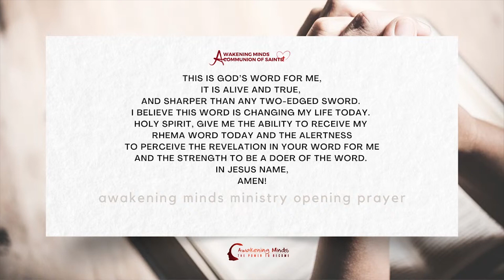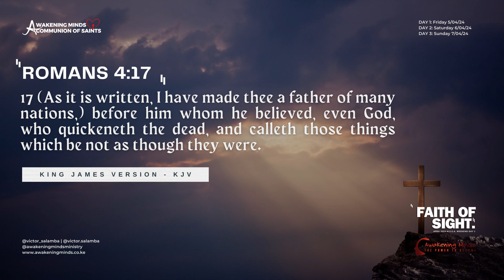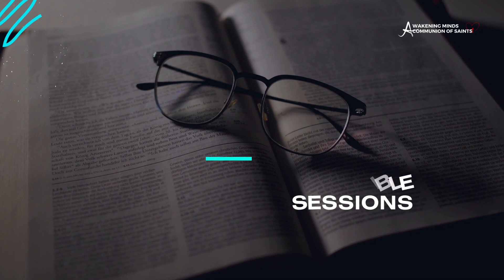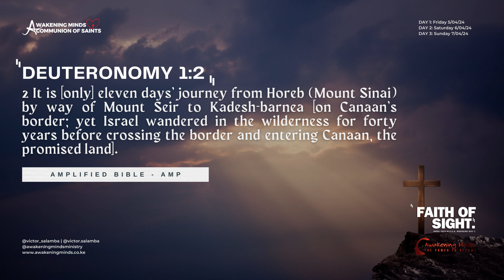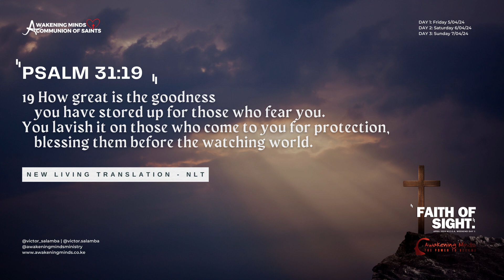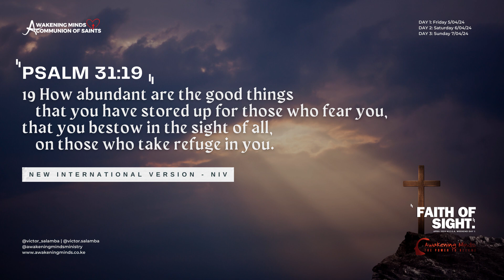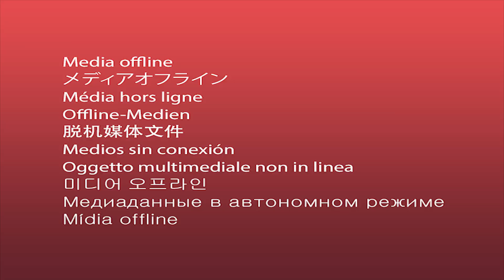Apr'24 M.E.G.A. Weekend Day 1 - Faith, Fear, Favour | Victor Salamba | AM-Communion of Saints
APRIL 2024 M.E.G.A. WEEKEND DAY 1 - FAITH, FEAR, FAVOUR | VICTOR SALAMBA | AWAKENING MINDS MINISTRY
APRIL 2024 M.E.G.A. WEEKEND
Topic: FAITH, FEAR, FAVOUR
Dates & Timings:
Friday 5th: 5:30 - 9:30 PM
Saturday 6th: 2:00 - 6:00 PM
Sunday 7th: 9:30 AM - 1:30 PM
What the M.E.G.A. WEEKENDS are all about?
M - miracles
E - encounter
G - growth
A - awakening of the Holy Spirit
Every 1st weekend, Friday, Saturday & Sunday of each month, Jan. - Dec. 2024
All are welcome.

About Awakening Minds Ministry...

Our Ministry is for us
who are tired with Religion, and want RELATIONSHIP.
We gather to WORSHIP, to feed on THE WORD and to abandon ourselves.
Our Guide & Anchor is the HOLY SPIRIT, on whom we rely on
to GROW and to be ESTABLISHED.
Power To Become Fridays: 5:30PM - 9:30PM E.A.T
Sunday's Service: 9:30AM -  1:30PM E.A.T

6th Floor Parkfield Place,
along Muthangari Drive, off Waiyaki Way